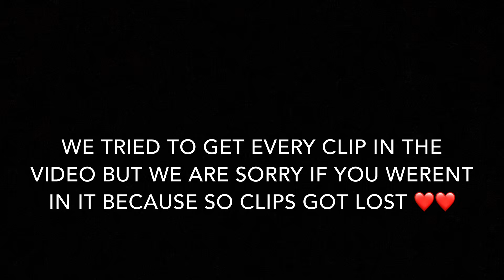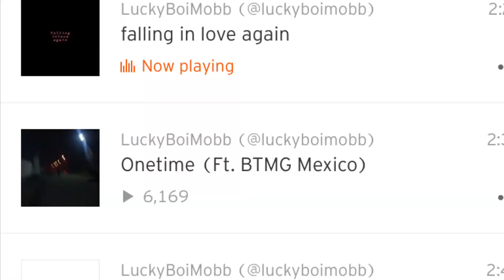WHATS YOUR BODY COUNT ?? 🤯| PUBLIC INTERVIEW